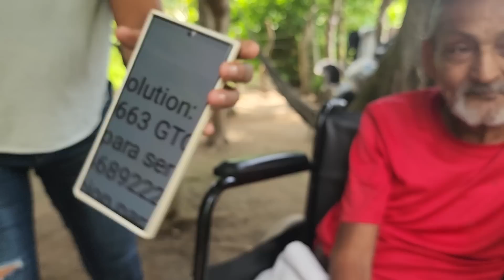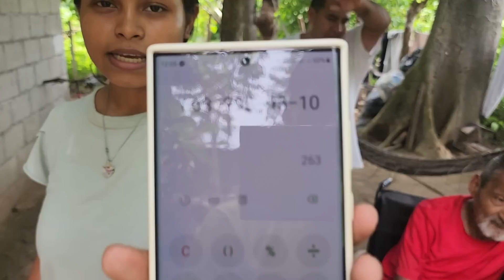¡OMG! Vean La Reaccion de don Henry Al Recibir Esto|Almuerzon Perez 🤤